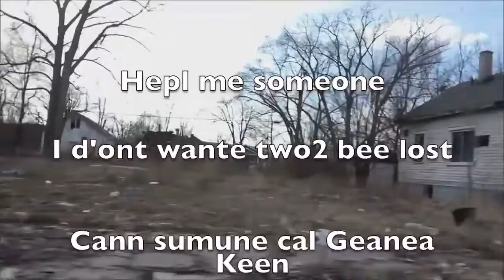Help! (The Jonah Keen Podcast #2.3)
Someone please help me

xxxxx

The Jonah Keen Podcast is a paradoxical sit-com podcast. Follow Jonah Keen, a divorced enthusiastic idiot as he interviews a wide range of goofy characters and political icons.